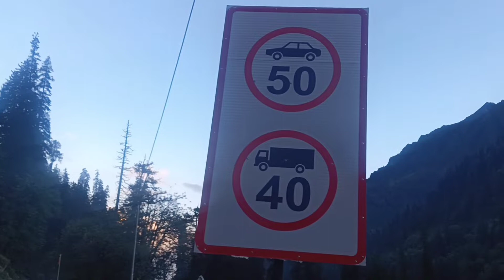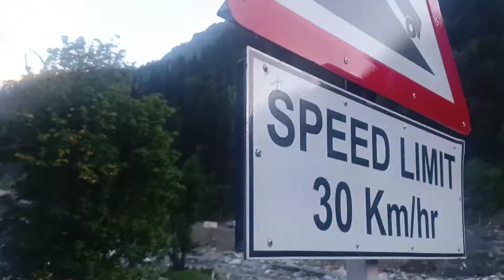Beautiful Place New Jabardasth Vlog || 🥳Himachal Pradesh Manali || Dhundhi Bridge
Beautiful Place
Most Beautiful Place
unbelievable places
best places
top most beautiful
best place in the world
amazing places
most beautiful places in the world
tourist places
fact Ex
facteEx
beautiful places in india 2021
beautiful places in india
beautiful places
Pamukkale
Raja Ampat Islands
Ooty
Arashiyama Bamboo Grove
Wulingyuan Scenic Area
Beautiful Places on mountains
Beautiful waterfalls
Beautiful Location